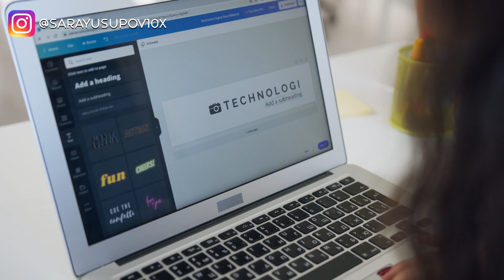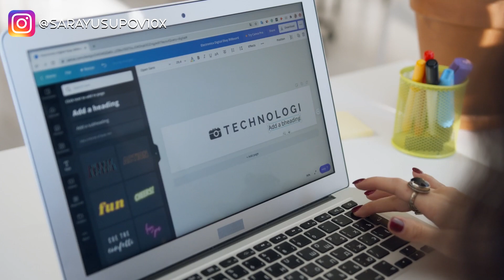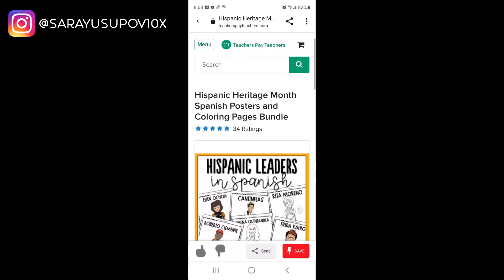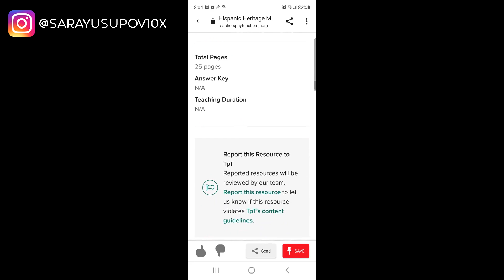best career for former teachers in 2023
Teaching jobs without covid vaccine!! you can still  teach without vax card | NO vaccine card needed

1:55 create a website with bookmark

2:18 get stock images from

4:10 shareasale

4:55 tailwind

7:37 grammarly

7:00 semrush

I create professional resumes and cover letters that deliver powerful results FAST since 2015. A successful job search hinges on powerfully written resume that is modern error-free,formatted according to today's standards and showcase your most marketable skills!
As a resume writer professional or as a career expert when it comes to resumes, I will help you rise above the competition!
I know how to sell your skills!

Working with me you will get:
- professionally composed and powerfully formatted resume
-complete resume package
-one-on-one phone consultation
-a costumed tailored cover letter highlighting your experience
-custom designed post interview follow up letter
-a complete LinkedIn profile rebuild
-assessment of your skills, knowledge, and experience

My goal is to make sure your resume is viewed by hiring managers. I will write your resume with the upmost quality and distinction. I strive to set you apart form the rest.

side income for teachers
best side hustles for teachers
high paying side hustles for teachers
top side hustles for teachers
side hustle ideas to make money from home
summer jobs for teachers
alternative careers for teachers
small business ideas for teachers
the blog monetization course
elite pro blogger bundle
scaling with digital products
how to start a blog free course
seo course
blogging tips for beginners
make money blogging first Month
what is blog
what is blogging
how to make money blogging in 2022
make money blogging in 2022
blog income report
how to monetize a blog
how do bloggers make money
best blogging platform
WordPress blog
bestcareer for former teachers